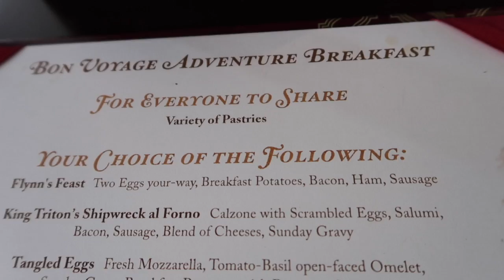Bon Voyage Adventure Breakfast at Trattoria al Forno I Disney World Dining Review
My experience at the Tangled and The Little Mermaid themed character breakfast!